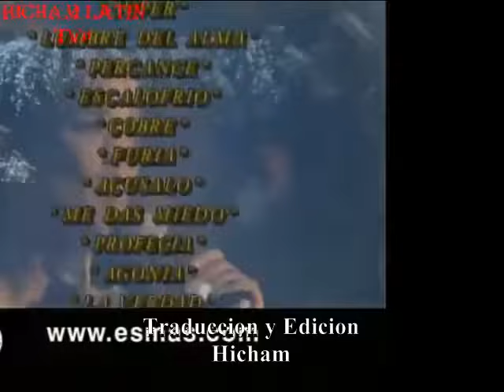مسلسل سالومي. الحلقة 94 ج 2